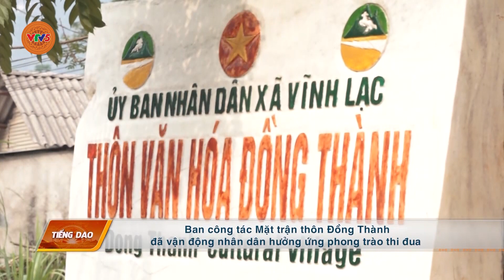[TIẾNG DAO] THÔN ĐỒNG THÀNH, XÃ VĨNH LẠC, HUYỆN LỤC YÊN ĐIỂM SÁNG TẬP HỢP, ĐOÀN KẾT CÁC DT | VTV5